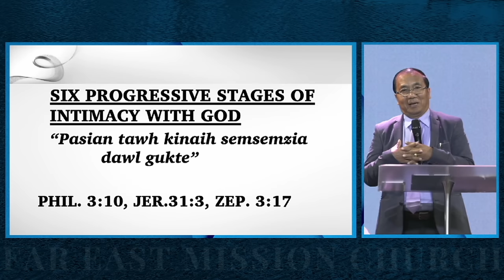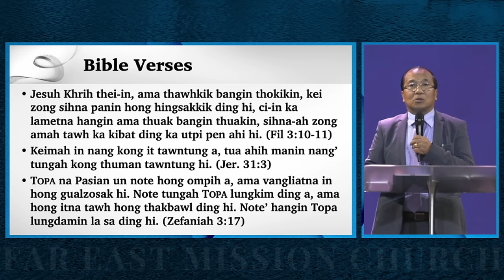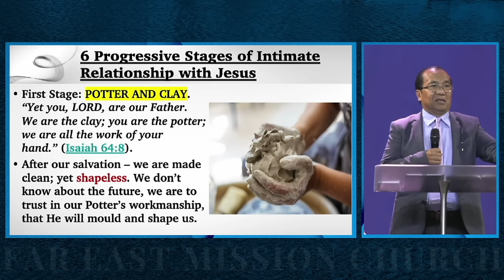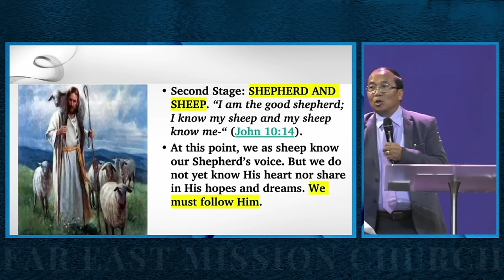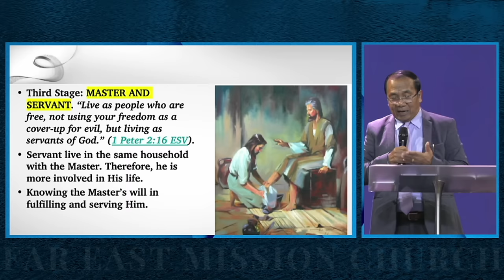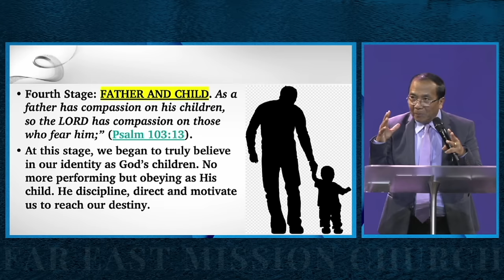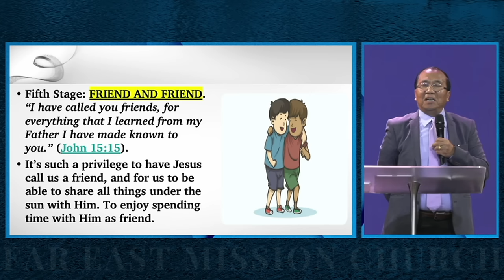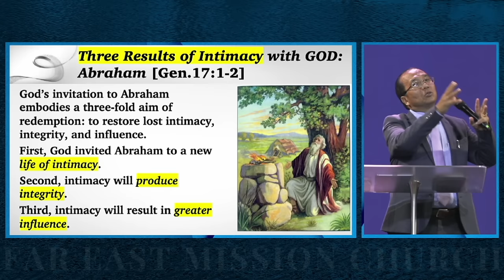Pasian Tawh Kinaih Sem Zia Dawl 6 | Rev. Dr. JM Paupu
Pasian Tawh Kinaih Semsem Zia Dawl Gukte
(Six Progressive Stages of Intimacy with God)
Rev. Dr. JM Paupu

"MAINAWT KUM" (The Year of Moving Forward)
Deuteronomy 1:5-8

ARCHIVES:
- Kaal sim hunpi te (Sermons)